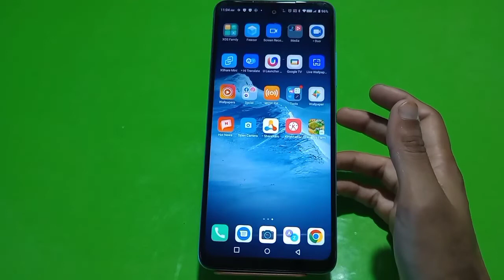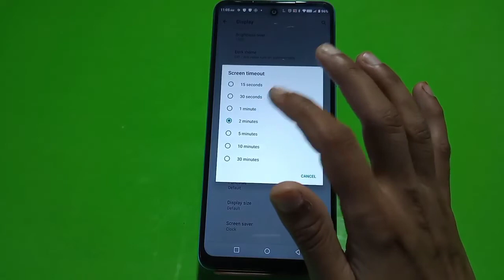How To Change Lock Screen Time In Tecno Pova 3 , Auto Screen Off In Tecno Pova 3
How To Change Lock Screen Time In Tecno Pova 3 , Auto Screen Off In Tecno Pova 3 , Sleep Time Change In Tecno Pova 3 , Setting

Sleep_Time_ Change_Tecno Pova 3